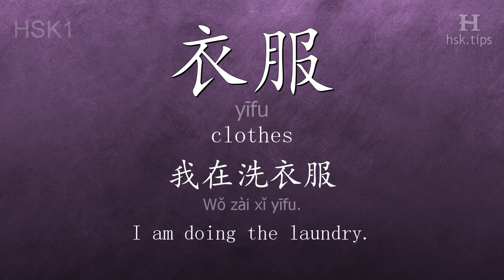Chinese HSK 1 vocabulary 衣服 (yīfu), ex.1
In this video the chinese character is from HSK level 1. And it is "衣服", pinyin: "yīfu", which means "clothes".
Listen to native mandarin speakers saying "衣服" and the example: "我在洗衣服。", it means "I am doing the laundry."